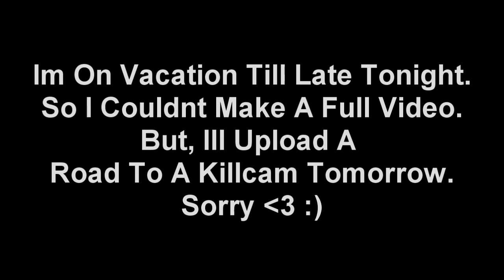Stop Setting Up + Zombie Bill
PLZ Like, Fav, Comment, And Sub